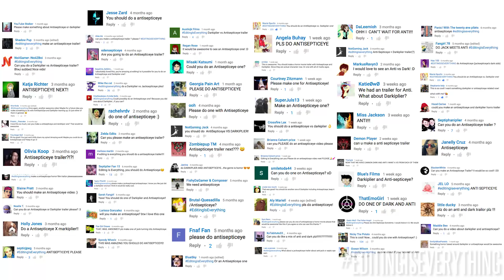U̩̔n͓̂ẗ̻́i͎͑ẗ̡ĺ͓ȇ͈d̞̐.e̢̖̻̐͗͆x͈̙̯̾̀́e͎̺̬̒̈͑ | Horror Trailer (Antisepticeye & Darkiplier)